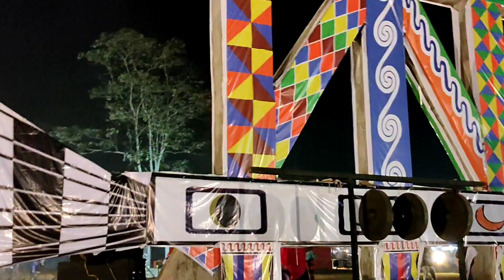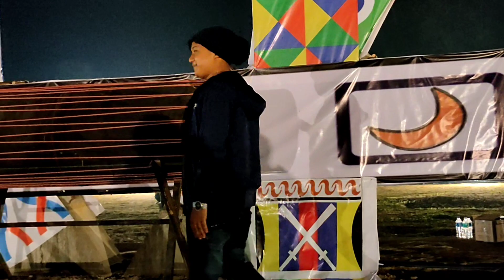37th Shapawng Yawng Manau Poi 2021 At Inthem Mungon || Vlogs by Biswajit thapa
37th Shapawng Yawng Manau Poi 2021
At Inthem Mungon ||
Singpho Tribes Cultural Festival
Celebration at Inthem Mungon, Margherita ,Assam